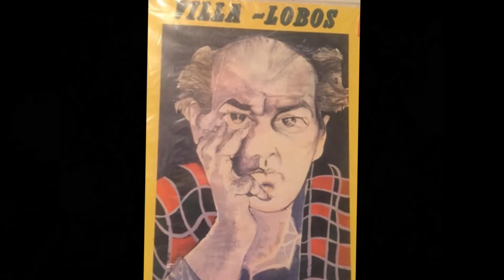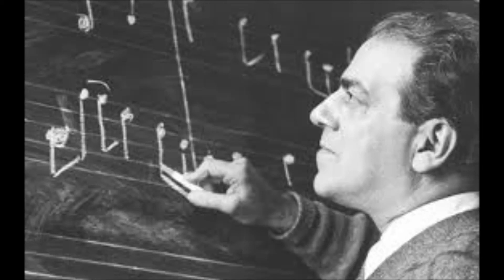Villa Lobos 1957 Duo para Oboé e Fagote - Vivace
Ampliado para Trio com adição de Bateria